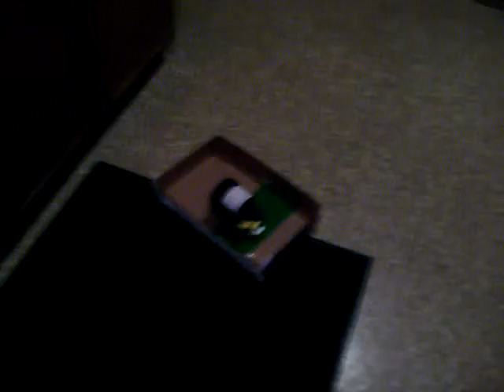Rob's hovercraft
card board hovercraft with a mattress pump